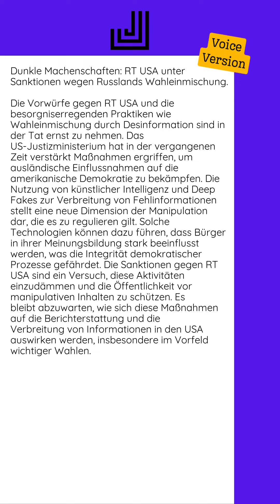05.09.2024 - Dunkle Machenschaften: RT USA unter Sanktionen wegen Russlands...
Die Vorwürfe gegen RT USA und die besorgniserregenden Praktiken wie Wahleinmischung durch Desinformation sind in der Tat ernst zu nehmen. Das US-Justizministerium hat in der vergangenen Zeit verstärkt Maßnahmen ergriffen, um ausländische Einflussnahmen auf die amerikanische Demokratie zu bekämpfen.   Die Nutzung von künstlicher Intelligenz und Deep Fakes zur Verbreitung von Fehlinformationen stellt eine neue Dimension der Manipulation dar, die es zu regulieren gilt. Solche Technologien können dazu führen, dass Bürger in ihrer Meinungsbildung stark beeinflusst werden, was die Integrität demokratischer Prozesse gefährdet.  Die Sanktionen gegen RT USA sind ein Versuch, diese Aktivitäten einzudämmen und die Öffentlichkeit vor manipulativen Inhalten zu schützen. Es bleibt abzuwarten, wie sich diese Maßnahmen auf die Berichterstattung und die Verbreitung von Informationen in den USA auswirken werden, insbesondere im Vorfeld wichtiger Wahlen.